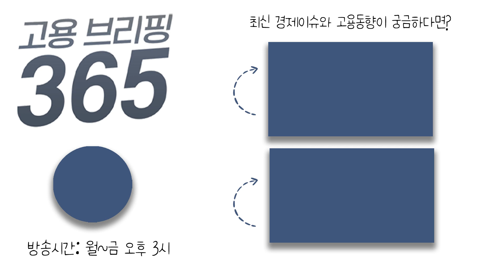중국 관광객 돌아온다···관광·유통업계 ‘들썩’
[오늘의 이슈픽] 중국 관광객 돌아온다···관광·유통업계 ‘들썩’
중국인 단체 관광객, 유커가 돌아왔습니다. 우리 관광업계도 씀씀이가 큰 손님맞이 준비에 한창인데요. 중국 단체 관광객은 언제쯤 들어오고, 또 우리 경제에 얼마나 도움이 될지 이슈픽에서 짚어봅니다.

✔ MC : 김빅토리아노 아나운서
✔ 출연자 : 김장현 기자